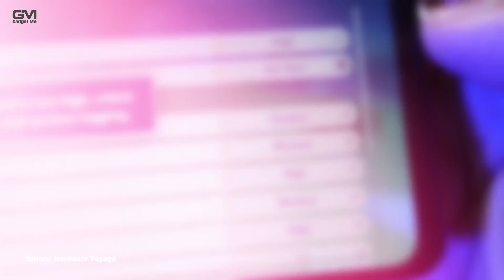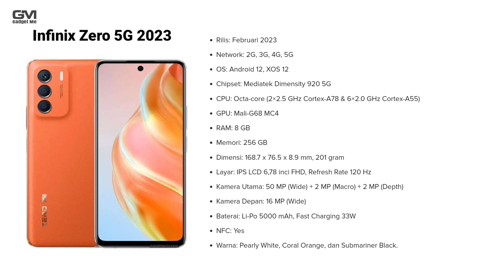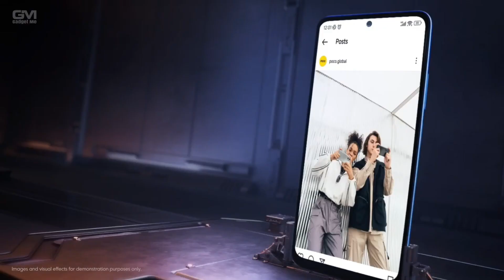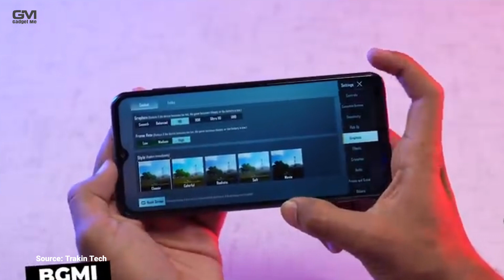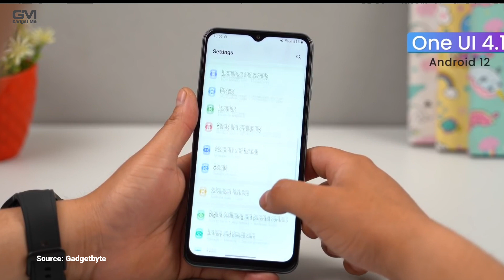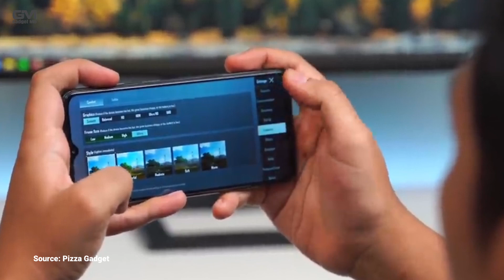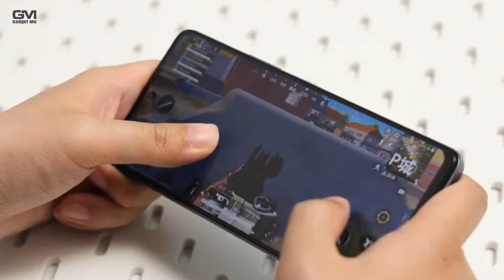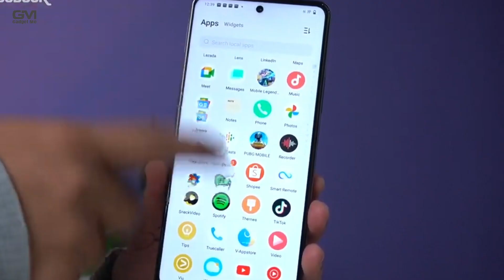BUAT GAMING!! 5 Hp Harga 3 Jutaan Terbaik Pertengahan 2023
Apa kabar sahabat gadgetme? Semoga kabar kalian baik baik saja. Di video kali ini admin akan kembali merekomendasikan hp 3 jutaan, hp 3 jutaan gaming, hp gaming 3 jutaan. Spesifikasi hp hargab3 jutaan memang sangat baik untuk digunakan main game, apalagi sekarang sudah banyak yang menyediakan kapasitas Rom hingga 256Gb. Penasarankan hp apa saja yang enak buat gaming di harga 3 jutaan? Yuk simak terus videonya hanya di channel @gadgetme

Hp 3 Jutaan, Hp 3 Jutaan Terbaik 2023, hp 3 jutaan terbaik buat gaming, hp 3 jutaan terbaru, hp gaming harga 3 jutaan, hp 3 jutaan kamera terbaik, hp 3 jutaan terbaik dan terbaru, hp 3 jutaan terbaru 2023,